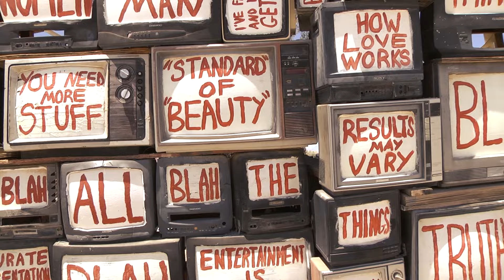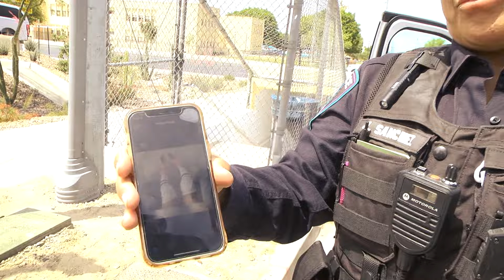RV THERE YET ?!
South-West tour
The Mesmer team skating in San Diego, Tucson, Albuquerque, El Paso, Phoenix & Riverside.

Filmed and edited by Taylor Kobryn

Additional cameras: Ryan Buchanan, Martin Danning and Jeremy Spira